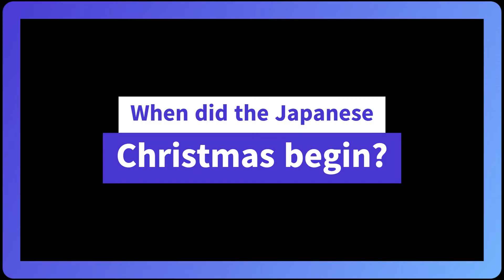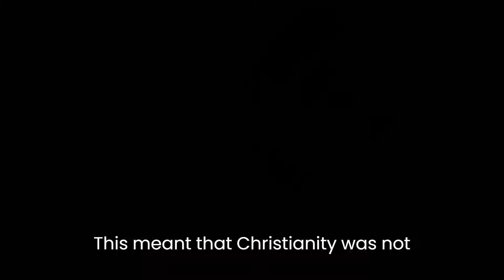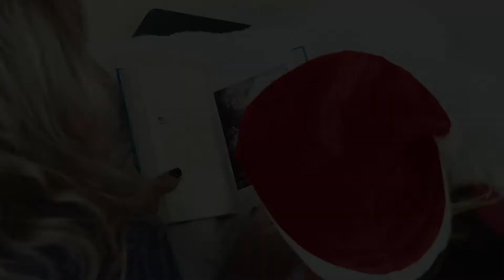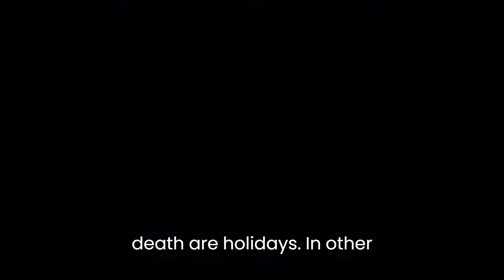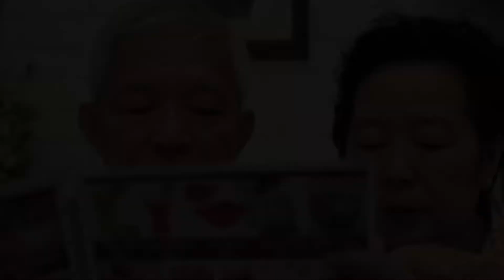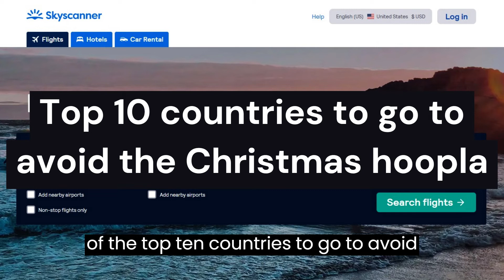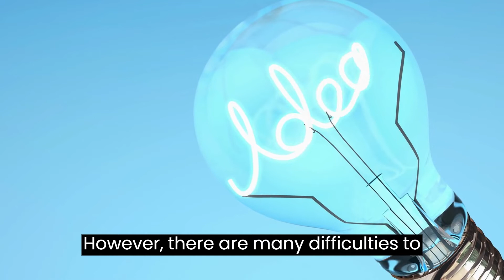The Unique Christmas Traditions and History of Japan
The holiday season is a time for family and friends, love, and of course—traditions. The Japanese have some pretty unique ones!

In this video, we're going to explore the history of Japan's Christmas traditions and what makes them so special. We'll also talk about how they're changing over time and what that means for the future of this beautiful country.

If you have any questions or consultations, please comment here!